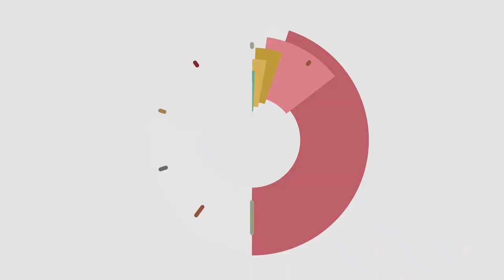Slow Cooker Refried Beans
These slow cooker refried beans are ultra creamy and decadent. An entire stick of butter is used to flavor these beans!

RECIPE:

INGREDIENTS:
1 lb. pinto beans
1 sweet yellow onion
4 chicken bouillon cubes
2 garlic cloves peeled
1/8 tsp. cayenne pepper
6 cups water
2 Tbsp. cooking oil
1/2 cup salted butter (wait to add this at the end)

SLOW COOKER SIZE: 5-quart or larger

INSTRUCTIONS:
This is a no soak recipe! The beans cook up perfectly without soaking. If you feel you must soak the beans overnight you can still do this recipe, but the cooking time remains the same.
Slice the onion into 4 large slices. In a large skillet set over medium-high heat add the cooking oil. Add the onion slices and brown them on both sides.
Sort the beans, discard any rocks or dirt clumps. Rinse the beans and add them to the slow cooker. Add the cooked onions on top of the beans
Add the chicken bouillon cubes, garlic and cayenne powder. Pour over the water.
Cover and cook on HIGH for 5-6 hours or on low for 10 hours.
When the cooking time is done ladle off about half of the pinto bean broth, save this broth just in case you need to add more liquid back.
Add the stick of butter into the beans. Using an immersion blender blend the beans until smooth. If you do not have an immersion blender you can mash with a potato masher. Add the reserved broth if the beans seem too thick.

FAN MAIL:
The Magical Slow Cooker
Sarah Olson